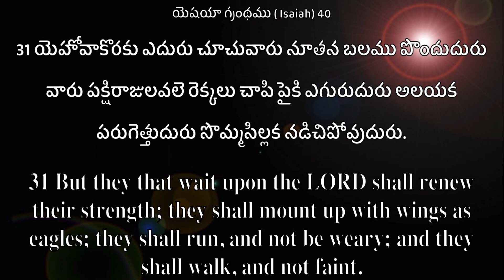Today's God's Gift || 11th August 2022 || Bro. Judson Abraham garu || Gift of Jesus Ministries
Hi, we are conducting Sunday revival meetings every Sunday. If you are in and around Warangal feel free to join us for a wonderful Worship, Word, and Prayer.( 4-6 pm )

place -
Gift of Jesus Worship Center, Grain Market, Balaji Nagar, Warangal, Telangana

Social Networks-
Judson Abraham